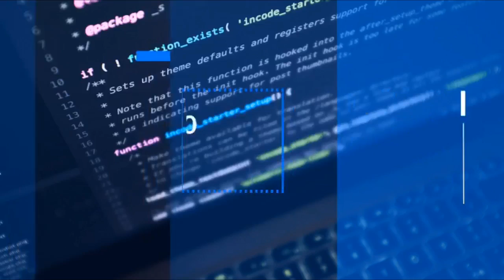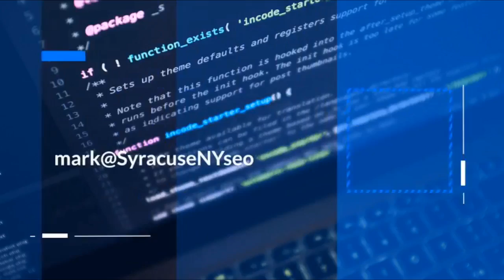Alabama 300 @ Talladega | 3-16=22 | National Sim Racing League - Cup | iRacing NASCAR League